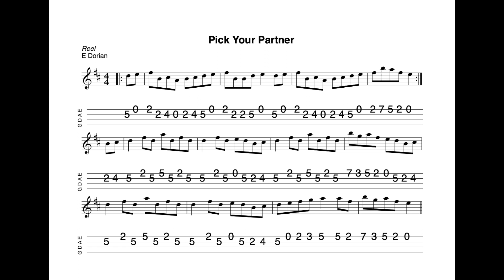Pick Your Partner - a reel in E Dorian tabbed for mandolin and played by Aidan Crossey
12 March 2024.  Sheet music and tab for this tune is available to download FREE OF CHARGE at the following